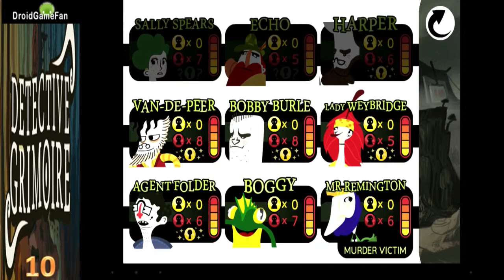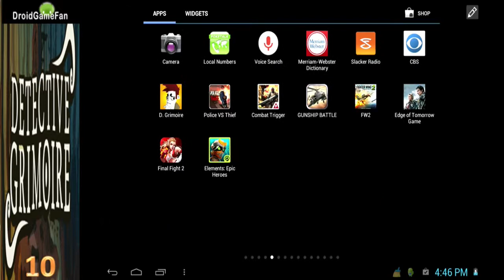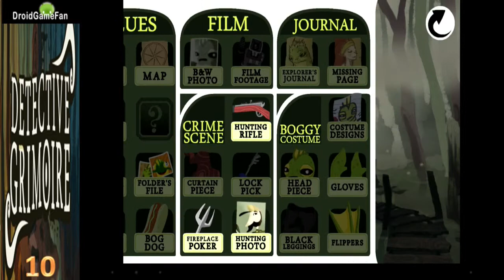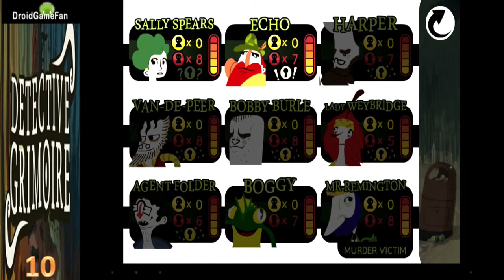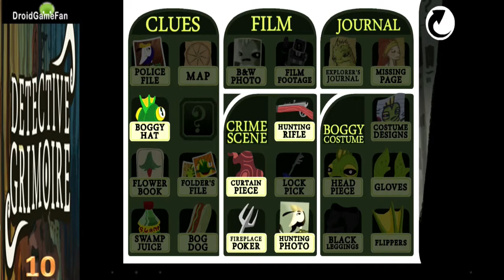Detective Grimoire: Walkthrough - Commentary Part 10 Android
Detective Grimoire: Walkthrough With Commentary Part 10

- I'm getting close to the murderer
- It seems that a lot of people knows about Mr Remington secrets
- Who are these mysterious hunters?
- Where is the source of all this green slime?

Detective Grimoire has been called to investigate a murder. The owner of a small tourist attraction, found deep within the heart of the marshes, seemingly killed by the very mythical creature his attraction is based around... Explore the surrounding area, inspect the scene of the crime, grill the suspects, solve puzzles, search for clues and uncover the secret of the swamp!